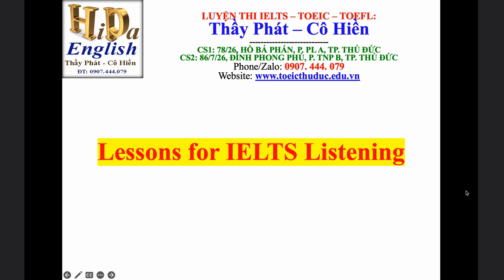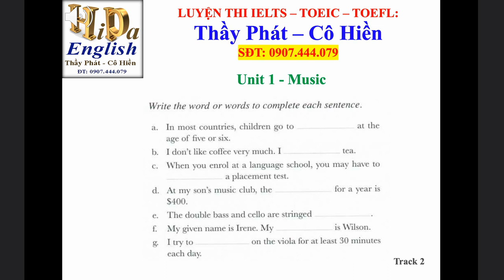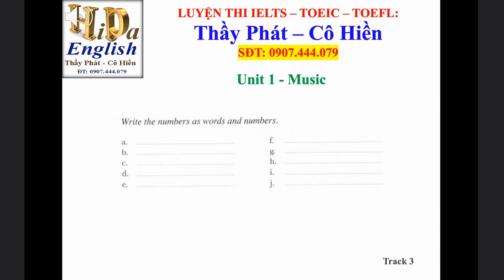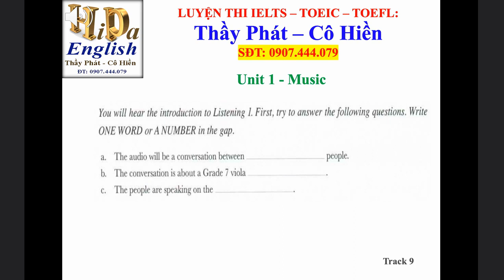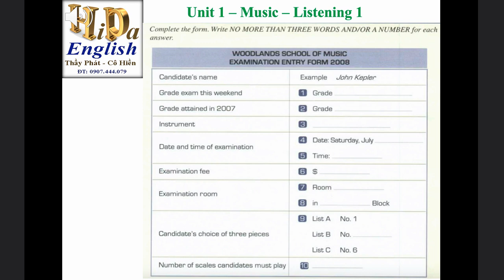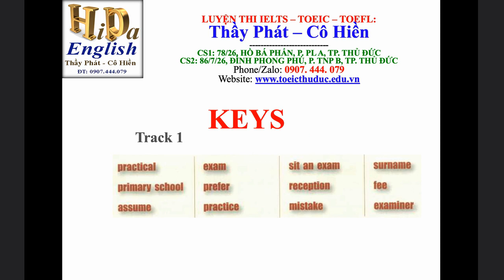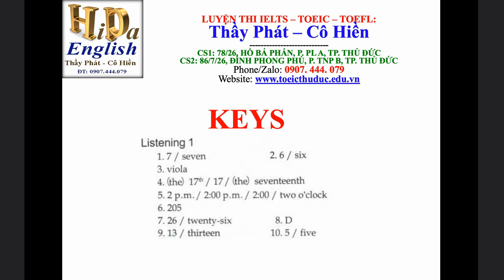Lesson for IELTS Listening - Unit 1 - Music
LUYỆN THI IELTS – TOEIC – TOEFL: THẦY PHÁT – CÔ HIỀN